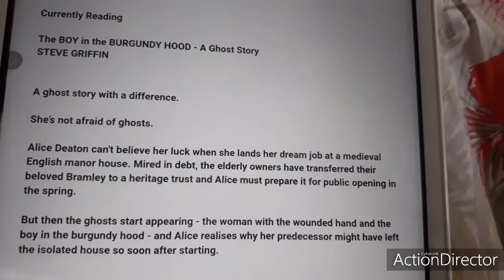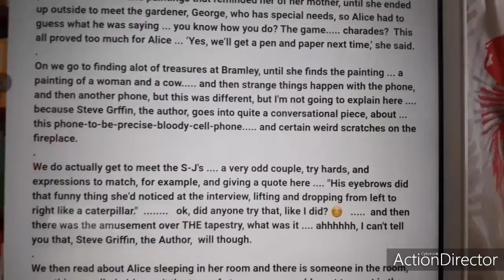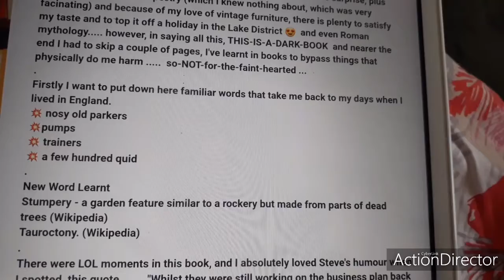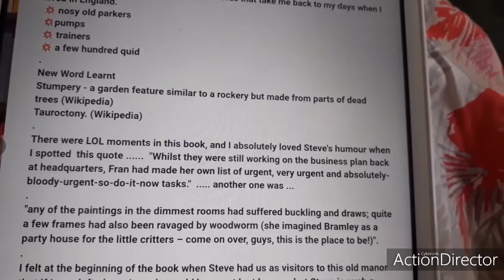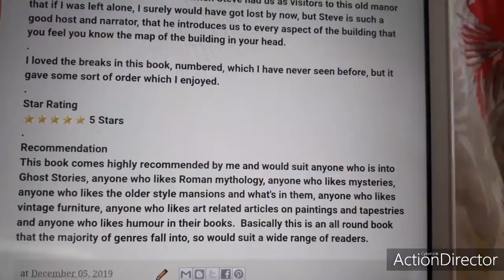Steve Griffin - The Boy In The Burgundy Hood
A scroll down book review, pause to catch up